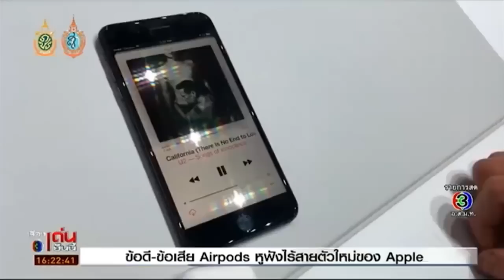Airpods หูฟังใหม่ไร้สาย...ดีไหม?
ทดลองใส่ airpods หูฟังไร้สายตัวใหม่จาก apple ดีไหม? มีข้อดี ข้อเสียตรงไหนบ้าง